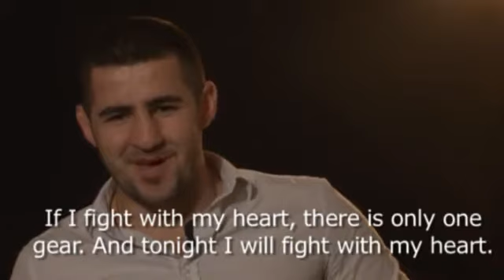Sahak Parparyan VS Marc Vlieger.mp4